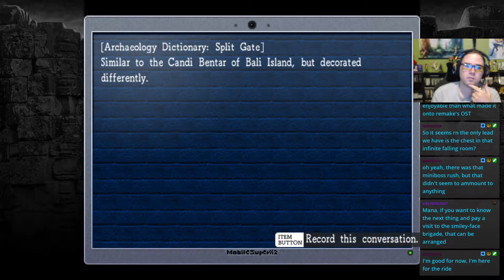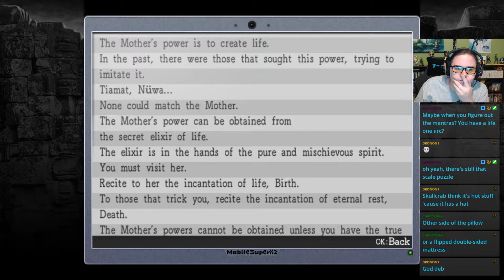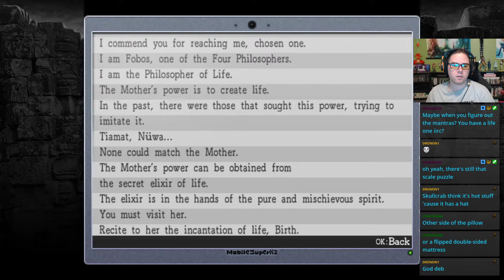TW Plays La Mulana BLIND #91 - Serpent Staff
I didn't like snakes before. Now I'm just mad at them.